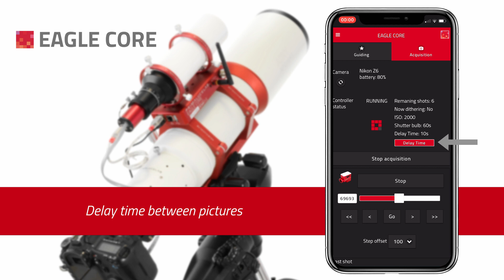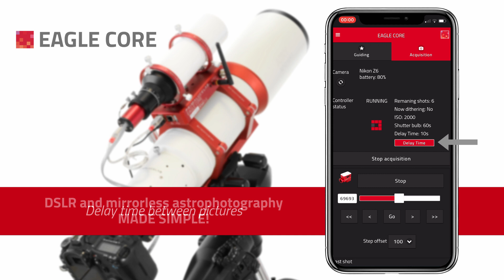DSLR and mirrorless astrophotography with EAGLE CORE 2 8 firmware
EAGLE CORE makes simple long exposure astrophotography with DSLR and mirrorless cameras! It allows you to capture a sequence of RAW images, autoguide, focus and control your equatorial mount by using even your smartphone (or tablet) connected to your telescope with WiFi. This video shows the use of EAGLE CORE with 2.8 firmware.